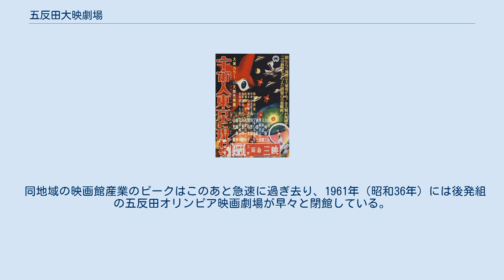五反田大映劇場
五反田大映劇場（ごたんだだいえいげきじょう）は、かつて存在した日本の映画館である。
第二次世界大戦後の1955年（昭和30年）12月27日、東京都品川区五反田（現在の東五反田）に大映の直営館として開館した。
1968年（昭和43年）には同社の一連の資産売却のため、わずか13年で閉館した。
同社は、大戦中にも大崎大映劇場（おおさきだいえいげきじょう）を同区大崎本町（現在の西五反田）に直営していたが、この源流にあたる1928年（昭和3年）前後に開館した五反田館（ごたんだかん）についても、本項で詳述する。
 正確な時期は不明であるが、日活の作品を上映する大崎館（下大崎377番地）、松竹キネマ・帝国キネマ演芸の作品を上映する大崎キネマ（のちの大崎松竹映画劇場、桐ヶ谷354番地）、東亜キネマおよびマキノ・プロダクションの作品を上映する龜齢館（桐ヶ谷696番地）の3館が存在した東京府荏原郡大崎町に新たに五反田館が加わったのは、1929年（昭和4年）に発行された『日本映画事業総覧 昭和三・四年版』からである。
1928年（昭和3年）前後の開館、同書によれば当時の経営は磯崎興行部、支配人・観客定員数の記述はなく、興行系統は東亜キネマであった。
1930年（昭和5年）には、同館の経営は加藤作治の個人経営、観客定員数は423名、興行系統は東亜キネマに加えて河合映画製作社の作品を上映した。
当時の住居表示による所在地は、東京府荏原郡大崎町谷山43番地であった。
 1932年（昭和7年）6月21日、同館で争議が起こっている。
同年7月11日には解決しているが、当時の警視総監である藤沼庄平による報告書によれば、当時の同館の経営者は篠崎健吉であった。
同年10月1日、荏原郡全域が東京市に編入されたため、同館が所在した大崎町は品川区の一部となった。
篠崎はその後、同館を手放しており、1933年（昭和8年）6月に河合映画製作社を大都映画に改組した、河合徳三郎の手に経営が移っている。
同館は、1934年（昭和8年）前後の時期に五反田大都館と改称している。
 1942年（昭和17年）には第二次世界大戦による戦時統制が敷かれ、日本におけるすべての映画が同年2月1日に設立された社団法人映画配給社の配給になり、すべての映画館が紅系・白系の2系統に組み入れられるが、同年発行の『映画年鑑 昭和十七年版』には、同館の興行系統については記載されていない。
同書によれば、同館の経営は河合徳三郎であり、支配人は斎藤長蔵、観客定員数は347名、所在地の当時の住居表示は大崎本町1丁目79番地であった。
同年1月27日には、大都映画が、新興キネマ、日活の撮影所部門と合併して、大日本映画製作株式会社（大映）を設立しており、同年には大崎大映劇場と改称、経営も大映の直営館に変わった。
大戦末期の1945年（昭和20年）5月24日、五反田地区を襲った空襲により同館は全焼、閉館を余儀なくされた。
約17年にわたる同館の歴史は、ここでいったん幕を閉じる。
 『五反田大映劇場開場記念』（1955年12月27日）の表紙。
 1956年（昭和31年）1月29日に公開された『宇宙人東京に現わる』（監督島耕二）のポスター（三宮・三映のもの）。
 空襲の爪痕深い五反田地区では、戦前から五島慶太が経営していた東宝五反田映画劇場を五反田東横映画劇場（のちの五反田東映劇場、五反田2丁目377番地、1946年1月復興・開館）として、同じく籏栄吉が経営していた五反田劇場（五反田1丁目261番地、1947年7月復興・開館）の2館が、いち早く復興していた。
1950年（昭和25年）6月には東京セントラル劇場（のちの五反田日活劇場、五反田2丁目367番地、経営・中央映画興行）、1952年（昭和27年）10月には五反田名画座（五反田1丁目260番地、経営・鈴木聰子）、1954年（昭和29年）8月には五反田オリンピア映画劇場（五反田1丁目152番地、経営・東洋興業）がそれぞれ開館し、同地区の映画館はすでに5館に増えていた。
 大映では、1954年7月に直営館を経営するための興行子会社として大映興行株式会社を設立、翌1955年（昭和30年）12月27日、東京都品川区五反田1丁目254番地（現在の東五反田2丁目3番）に新築・開業したのが五反田大映劇場であった。
同館は、鉄筋コンクリ...